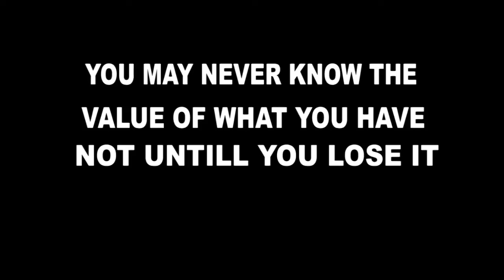THE RUDE WIFE - STELLA IDIKA | Nigerian African Movie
BOSS LADY